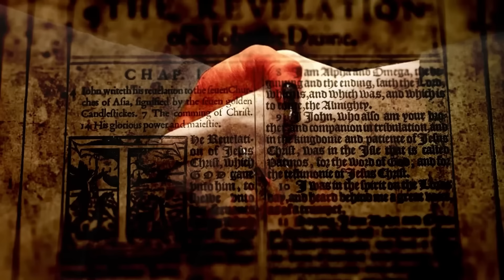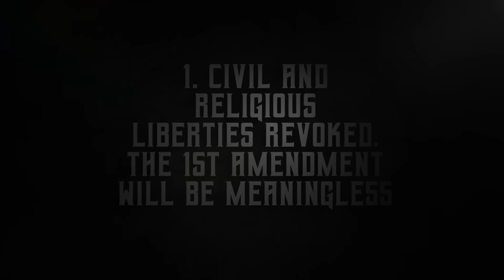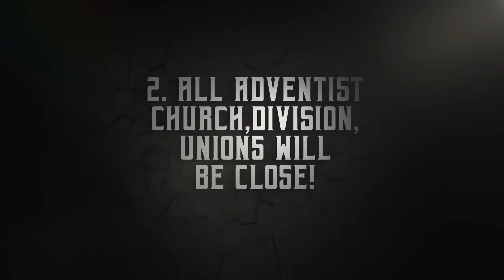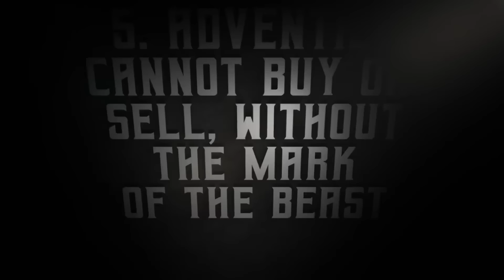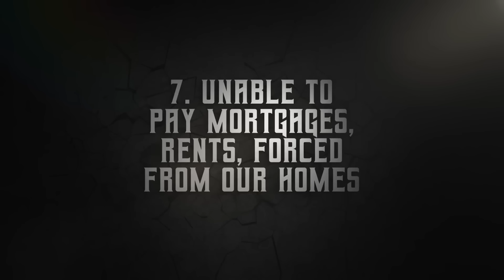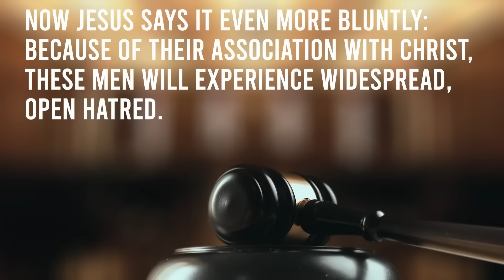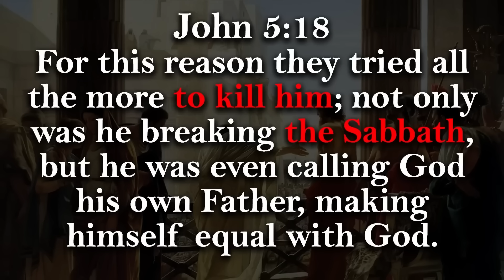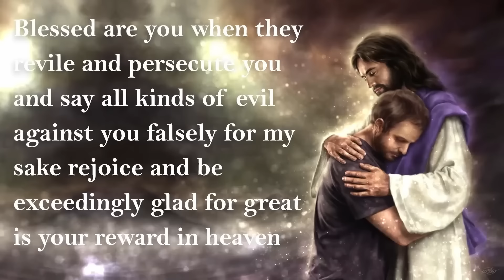Congelamiento de cuentas Bancarias. ¡AQUÍ ESTÁ LA VERDAD PROFÉTICA! I Jericho Valdez